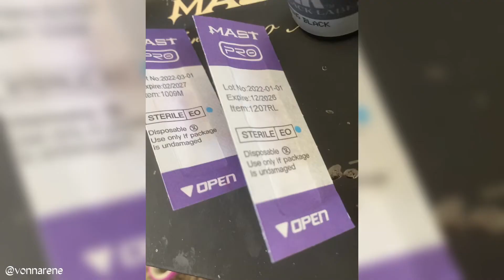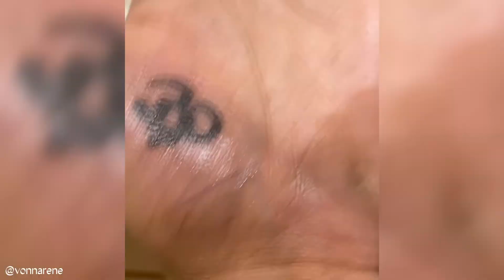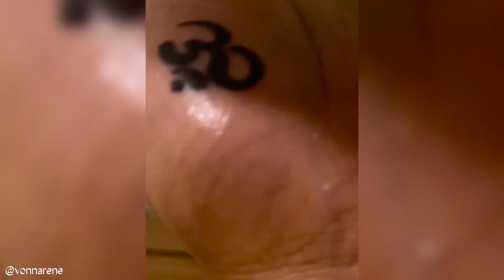Tattooing My Palm!! 😱